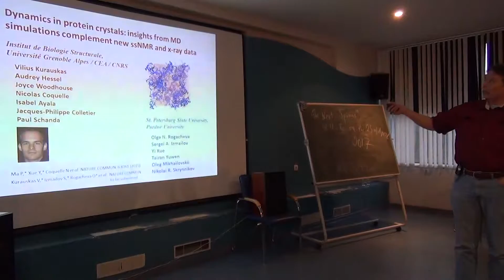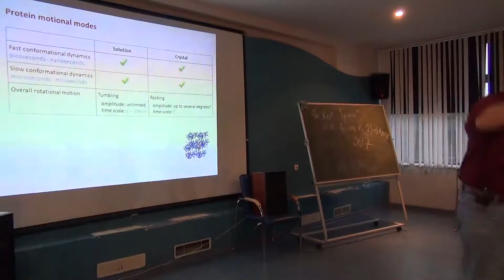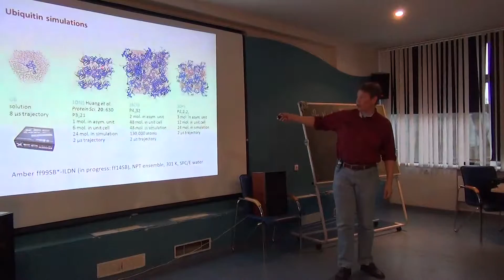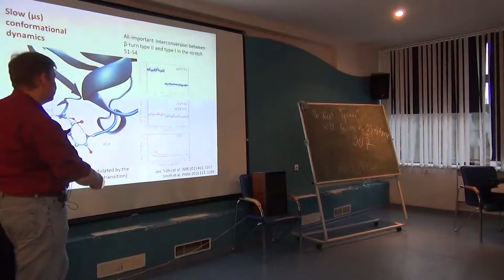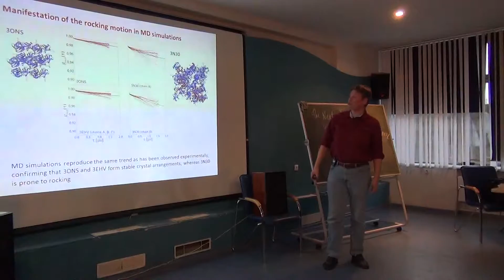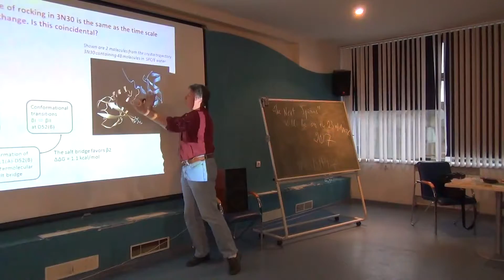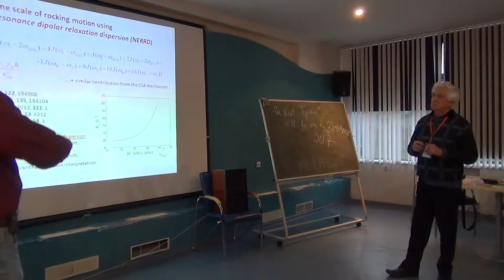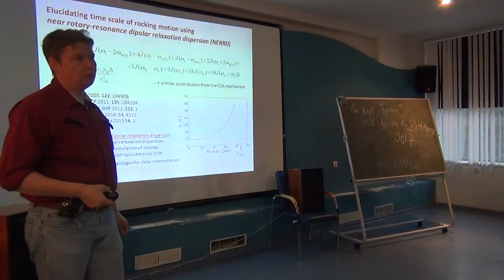Nikolai Skrynnikov: Dynamics in protein crystals: insights from nmr, x-ray and md simulations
In English